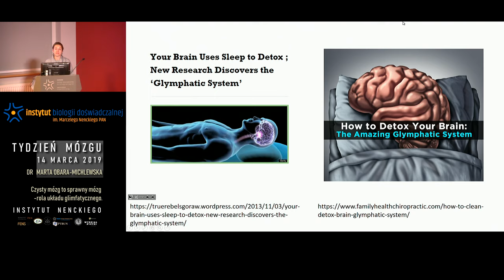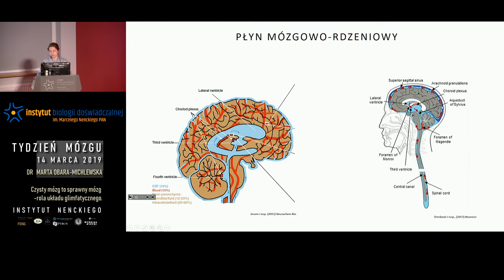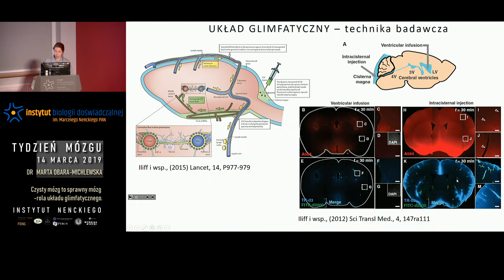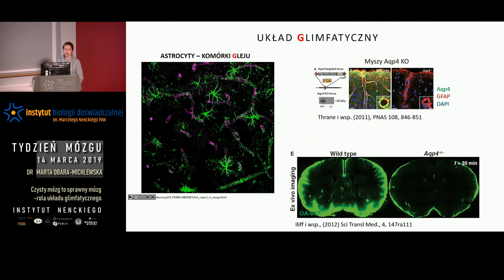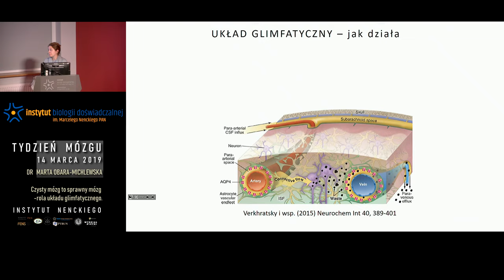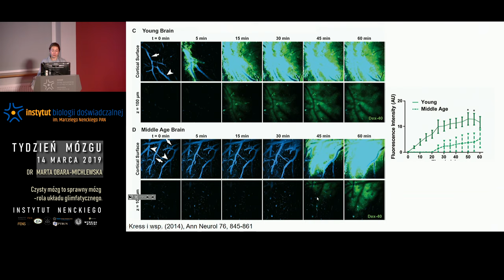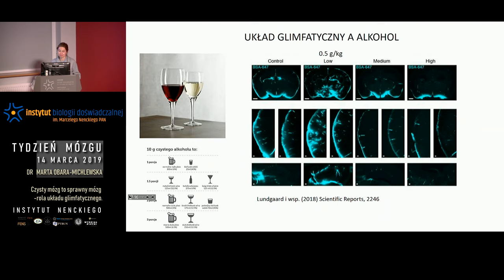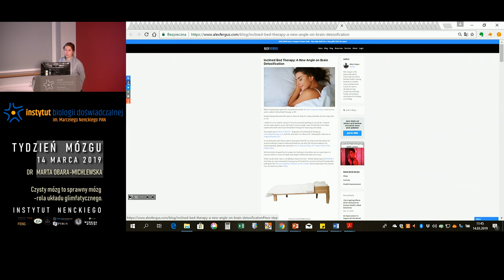"Czysty mózg to sprawny mózg - rola układu glimfatycznego".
Tydzień Mózgu 2019 w Instytucie Nenckiego - "Czysty mózg to sprawny mózg - rola układu glimfatycznego" - Dr Marta Obara-Michlewska, Instytut Medycyny Doświadczalnej i Klinicznej im. M. Mossakowskiego PAN, 14 marca 2019, Warszawa.